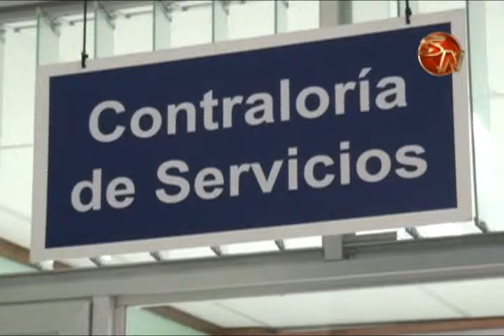CONTRALORIA DE SERVICIOS DE LOS TRIBUNALES DE JUSTICIA PREPARAN FERIA DE INFORMACION